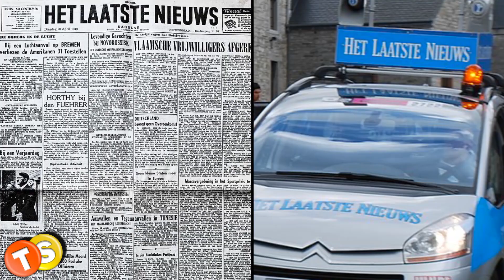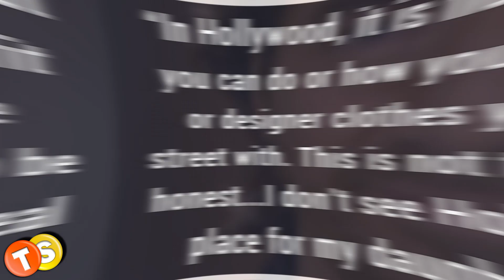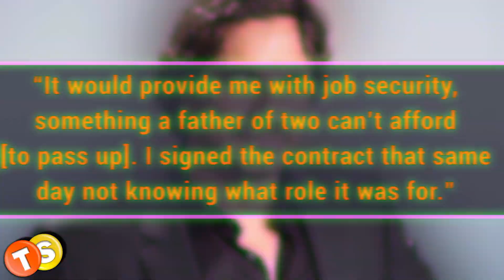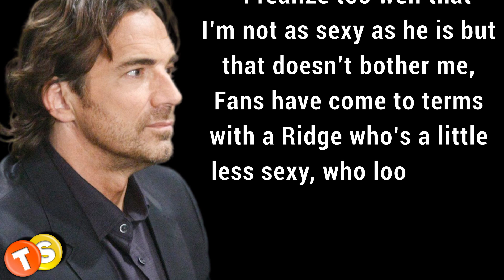Thorsten Kaye (Ridge Forrester) leaving Bold and the Beautiful for family time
Is Ridge Forrester leaving the Bold and the Beautiful? In his latest interview with a Dutch newspaper, Thorsten Kaye revealed his plans to take a temporary leave as well as his thoughts on his predecessor, Ronn Moss.

Here are some of the shows that we love to follow:
General Hospital
Days of Our Lives
Gold Rush
Street Outlaws
Deadliest Catch